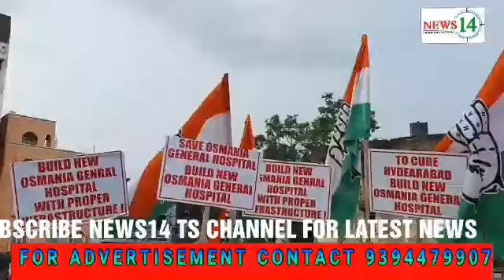NEWS14...CONSTRUCT A MULTI SUPER SPECIALITY HOSPITAL AT OSMANIA...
NEWS14...CONSTRUCT A MULTI SUPER SPECIALITY HOSPITAL AT OSMANIA. (NEWS14..NAYYER)